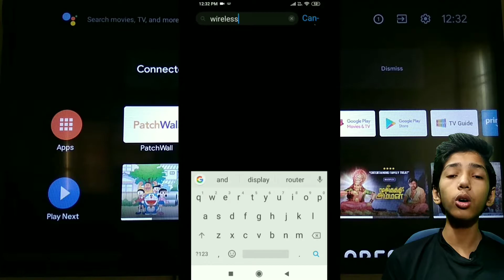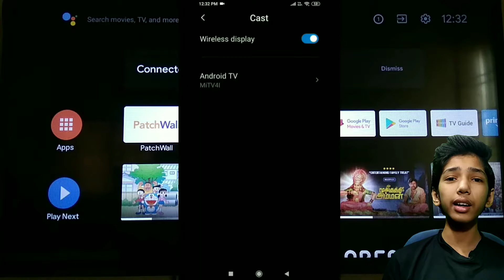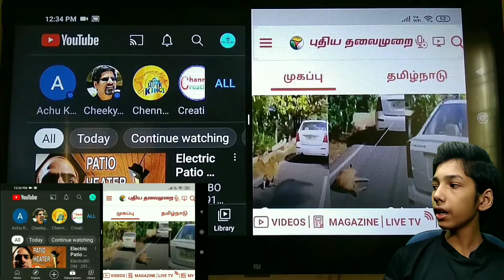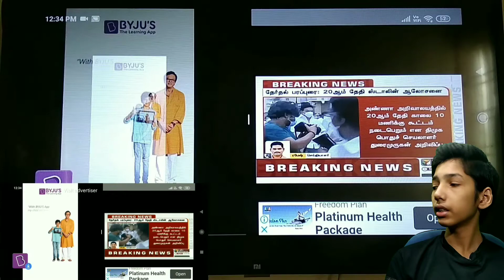Watch 2 Videos @ the same time in Android TV |MultiTasking in TV with Phone| Screen Mirroring Tricks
வணக்கம் தோழர்களே🔥, நீங்கள் நன்றாக இருக்கிறீர்கள் என்று நம்புகிறேன். இந்த சேனலுக்கு நீங்கள் புதியவர் என்றால், எனது பெயர் ஃபஹத் 👦🏻, மேலே உள்ள வீடியோ உங்களுக்கு பயனுள்ளதாக இருந்தால், இந்த சேனலுக்கு குழுசேர்வது பாராட்டப்படும். நீங்கள் ஏற்கனவே சந்தா செலுத்தியிருந்தால் 😃, நீங்கள் சிறந்தவர், மேலும் வீடியோக்கள் உங்களுக்காக வருகின்றன😎...